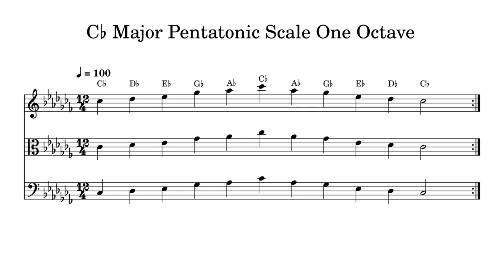C♭ C Flat Major Pentatonic Scale One Octave at 100bpm Backing Track BnW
Play or sing along. This track features double bass, cello, viola and violin playing C♭ C Flat Major Pentatonic Scale One Octave at 100bpm. Sheet music is provided on G treble clef, C alto clef and F bass clef.